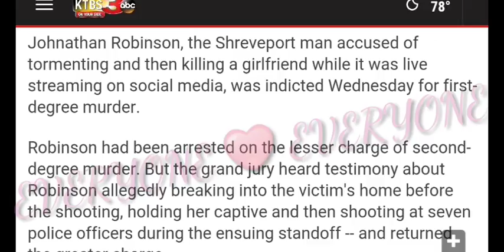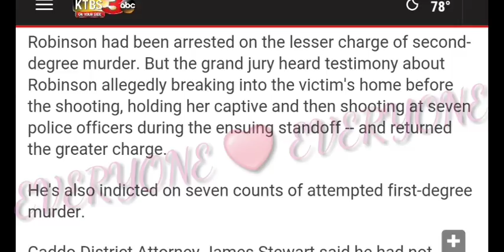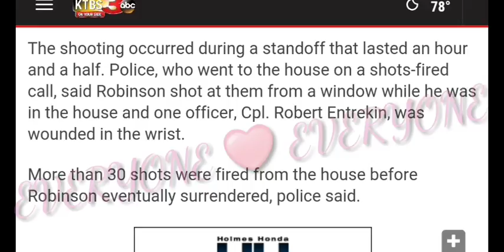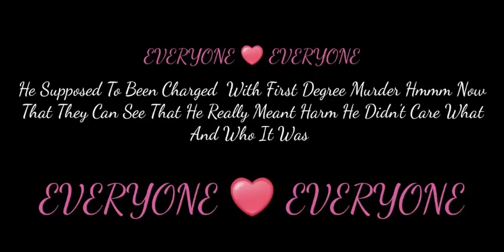NEW UPDATE: Jonathan Robinson Was Indicted For First-Degree Murder Of Rannita "NuNu" Williams...